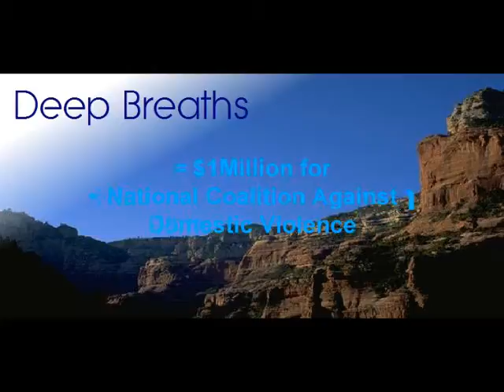ie-Inspire_NationalCoalitionAgainstDomesticViolence.wmv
A portion of all revenues received from ie-Inspire will go to National Coalition Against Domestic Violence